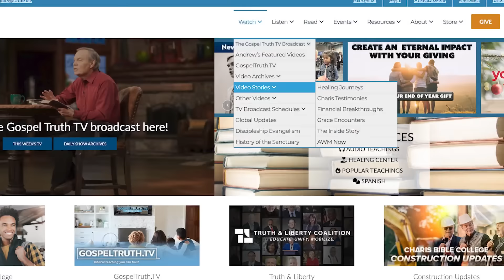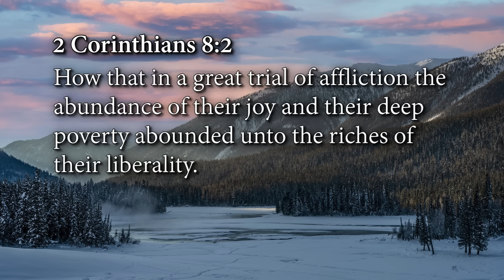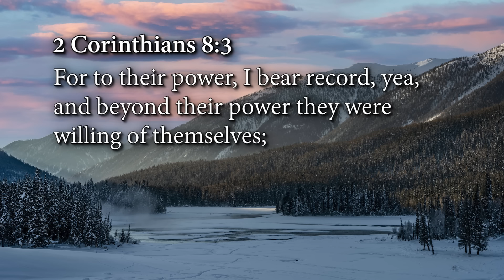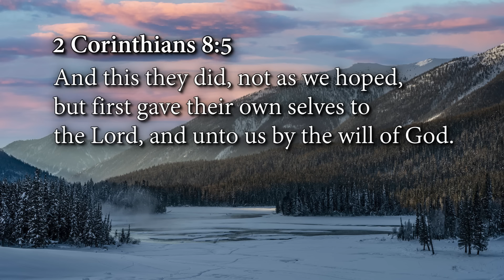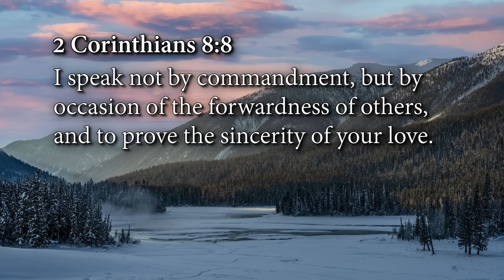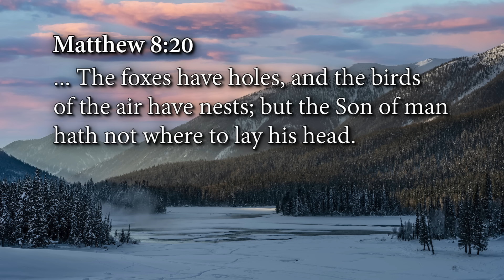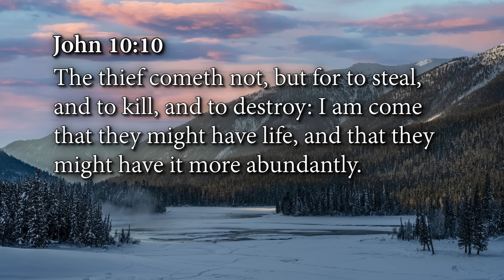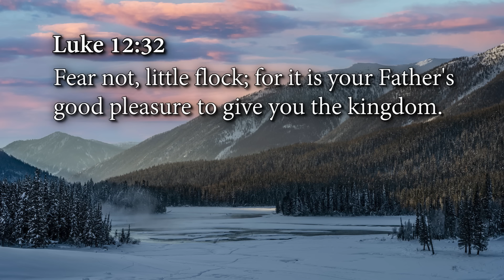Financial Stewardship: Episode 10